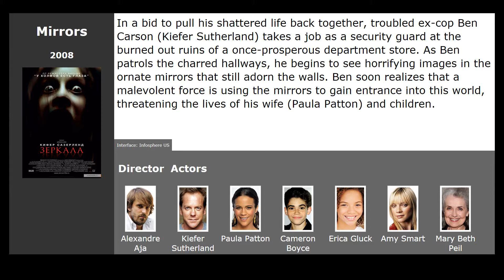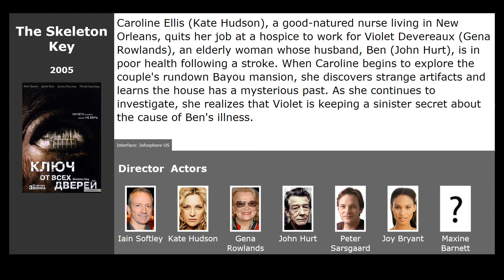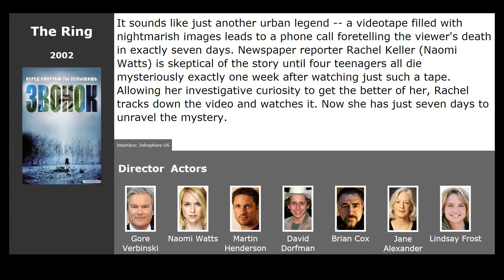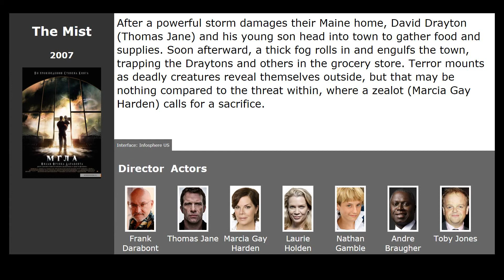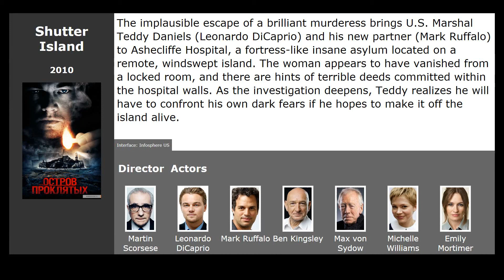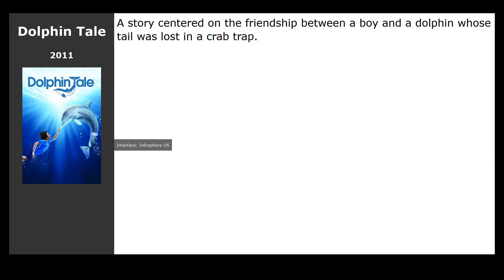10 best movies like Silent Hill (2006)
Movies similar to Silent Hill (2006):

00:13 Mirrors (2008) / genre: horror, thriller, detective
00:26 The Skeleton Key (2005) / genre: horror, thriller, detective
01:02 The Woman in Black (2012) / genre: horror, thriller, drama
01:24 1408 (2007) / genre: horror, detective, fantasy
01:56 The Ring (2002) / genre: horror, detective
02:39 The Mist (2007) / genre: horror, fantastic, thriller
03:22 Wrong Turn (2003) / genre: horror
03:53 The Others (2001) / genre: horror, thriller, detective
04:07 Shutter Island (2010) / genre: thriller, detective
04:53 Dolphin Tale (2011) / genre: drama, family